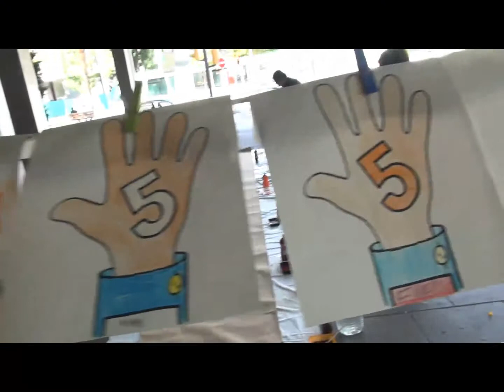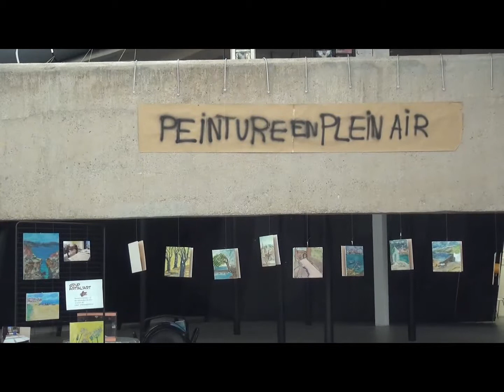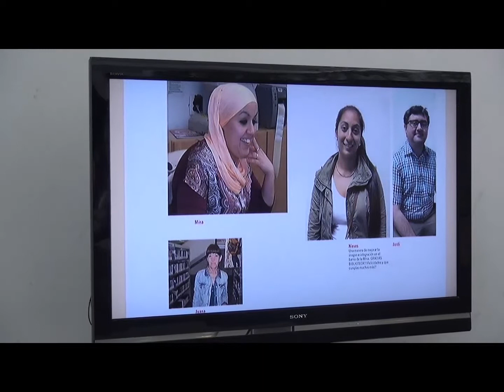Cinc anys de la Biblioteca Font de La Mina; cinc anys de creixement constant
La Biblioteca Font de La Mina, ha celebrat el seu cinquè aniversari. Ho ha fet amb tot un seguit d'activitats per a tota la família. Una festa en la qual des de la mateixa biblioteca han volgut implicar a tots els que l'han anat acompanyant en aquests cinc anys al barri, des dels usuaris de la biblioteca, tant particulars, com entitats fins al comerços del barri de La Mina. Tal com ens explica la Montse Espuga, directora de la biblioteca, "aquesta vegada és un aniversari molt especial perquè l'hem fet col·laboratiu, és a dir, compta amb activitats per a tots els nostres públics, els usuaris més petits que participen d'activitats com tallers, pintura manual i xocolatada; també activitats per als més grans, com la presentació del llibre 'Cuando canto la boca me sabe a sangre' de Javier López González en un acte presentat per José Luis Montero en col·laboració amb Ràdio La Mina. I després un sopar popular on cadascú portarà alguna cosa i ho compartirem entre tots i totes, que és quelcom que es fa molt aquí al barri". Es tracta doncs d'una jornada, ens explica "molt pensada en la gent del barri, un barri que és" ens diu "molt solidari".

Aquesta, de fet, és la línea de treball que ha portat la biblioteca Font de la Mina al llarg dels seus cinc anys de vida. La Montse, la seva directora ho resumeix en una frase "volem que sigui la biblioteca del barri per al barri; que els veïns i veïnes de La Mina se la facin seva" i de fet, la mostra es troba en el creixement constant del seu nombre d'usuaris. "Som una biblioteca que no tenim grans creixements com poden tenir altres biblioteques però és molt estable; és un creixement sostingut però constant" afirma. Les dades així ho confirmen, segons explica, la biblioteca va augmentant cada mes al voltant de 40 usuaris, 40 carnets, les visites també van incrementant; i això, indica, és molt bo. "No perdem usuaris. En guanyem i els consolidem". I així, a poc a poc, s'ha aconseguit al voltants dels 3200 carnets en un barri d'uns 9.900 habitants, aproximadament. "Estem parlant d'un 35% d'usuaris del barri que tenen carnet. Amb cinc anys estem molt satisfets" confirma la Montse.

Activitats, serveis de préstec de llibres, Internet, clubs de lectura, el racó de mares i pares i una atenció molt personal, molt curada són alguns dels aspectes que més destaquen els seus usuaris. Com l´Óscar qui ens explica que l'encanta llegir i que estrany és el mes que no agafa llibres per devorar-los a casa. Com també la Marisol i la Montse les quals expliquen que portar als seus fills en sortir de l'escola a la biblioteca és una gran ajuda.

Durant la celebració els nens i nenes han gaudit dels tallers pensats per a ells amb la col•laboració del grup creatiu Artal'Art que també exposa la seva obra a la biblioteca i que han preparat diversos murals. Així com s'ha presentat el llibre '5 anys de biblioteca', un llibre dels usuaris de la biblioteca per la biblioteca, on s'han recollit tot un seguit de frases de què ha representat la biblioteca per a ells i elles.